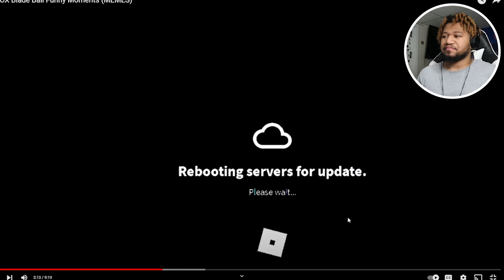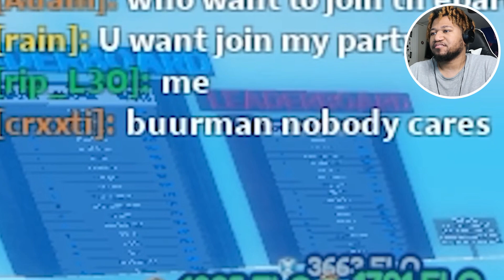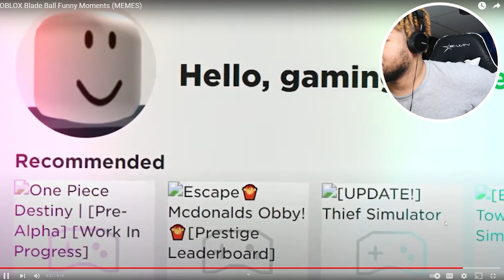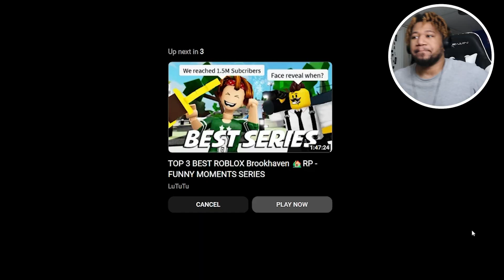BUUR ROBLOX Blade Ball Funny Moments (MEMES)